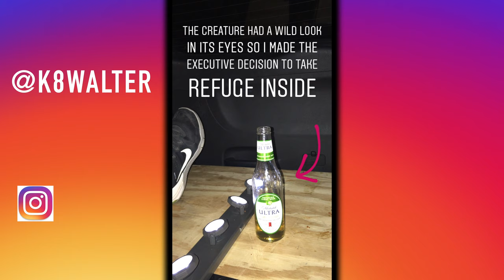Organ Mountains-Desert Peaks National Monument - Day 2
Classic American Roadtrip - Day 10